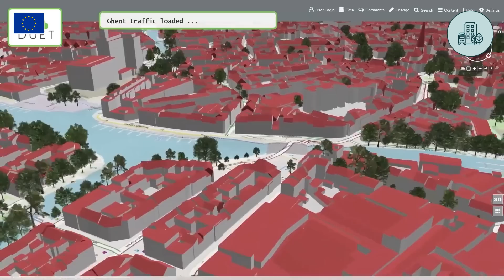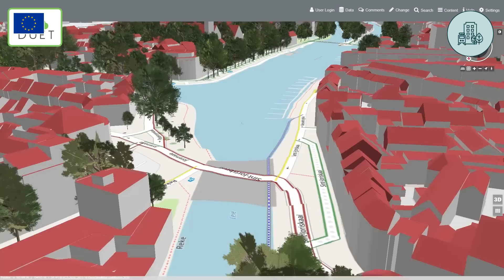Onderzoekers op een missie om onze steden te transformeren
EN:

Belgian smart city senior researcher Gert Vervaet is on a mission to improve the quality of life in cities. Together with his team, they have developed a digital replica of the city of Ghent that allows urban planners to test out different scenarios and make decisions about traffic and pollution that bring the best outcomes for residents.

Known as a ‘digital twin’, this tool is designed to enable local Ghent, Pilsen and Athens policymakers to make better-informed decisions for their cities. Now that they have shown how effective the tool can be, they hope to make sure it can be used in other cities too, with the help of the EU.

NL:

De missie van Gert Vervaet, een Belgische senior smart city-onderzoeker, is het verbeteren van de kwaliteit van het leven in de stad. Samen met zijn team hebben ze een digitale replica van de stad Gent ontworpen waarmee stadsplanners verschillende scenario’s kunnen testen en beslissingen kunnen nemen over verkeer en vervuiling die de beste uitkomsten opleveren voor de inwoners.

Met deze tool, ‘digital twin’ genoemd, kunnen lokale beleidsmakers in Gent, Pilsen en Athene beter onderbouwde besluiten nemen voor hun stad. Nu ze hebben laten zien hoe effectief de tool kan zijn, hopen ze ervoor te zorgen dat hij met de hulp van de EU ook in andere steden kan worden gebruikt.